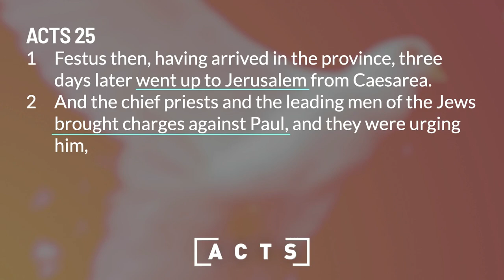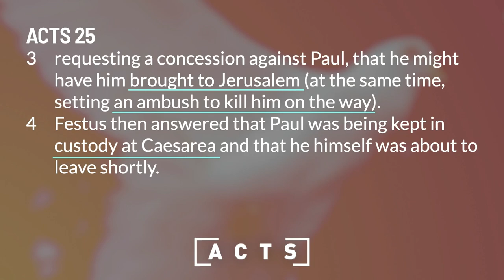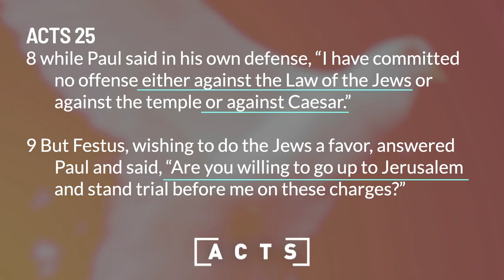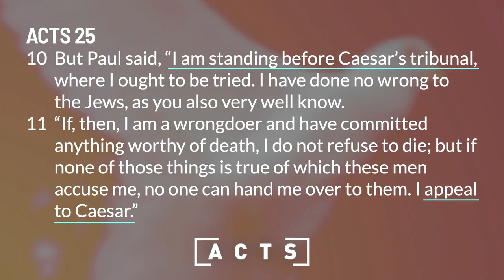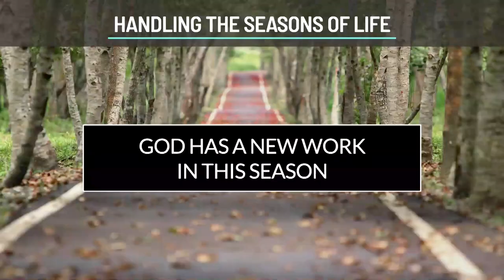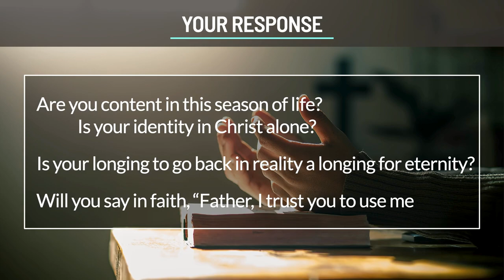Sunday Sermon | Book of Acts: Paul Before Festus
In our passage today, Paul finds himself in a season of quiet and prolonged waiting… the complete opposite of when he was blazing the missionary trail.
Given his circumstances, we will ask ourselves about the seasons of life and our contentment in Christ.